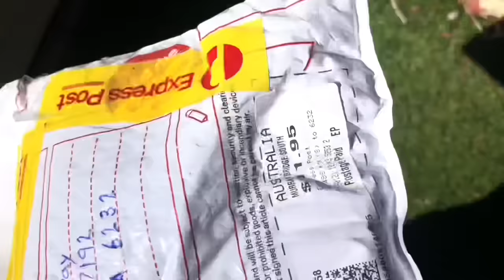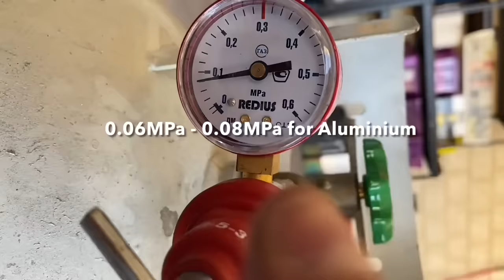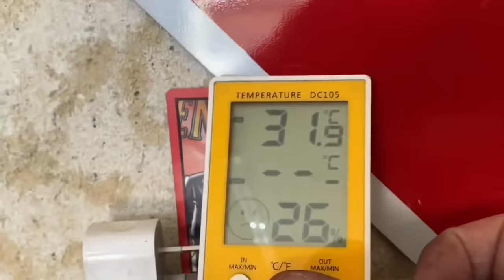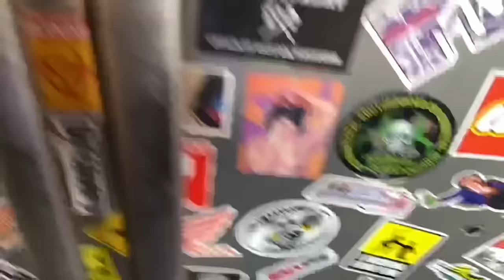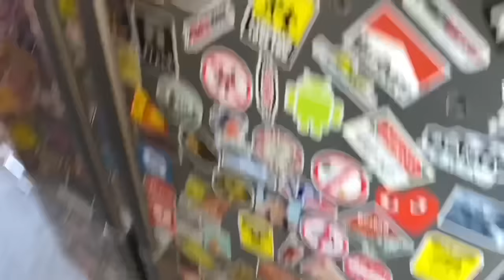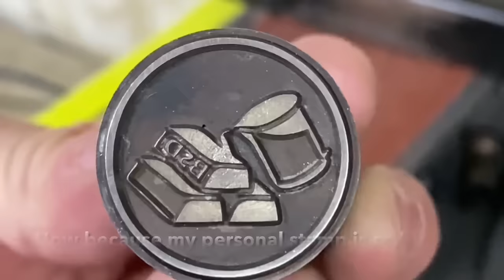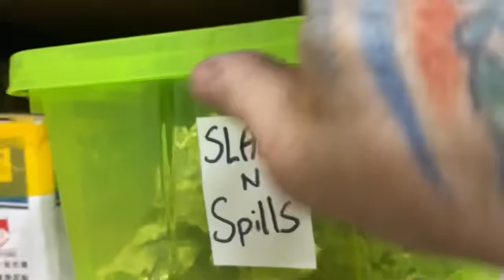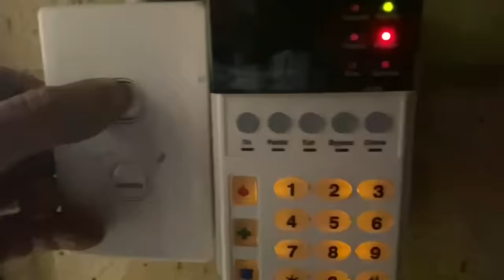Hard Drive Disc Destruction - Copper Aluminum - ASMR Metal Melting - BigStackD Platter Perfection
Hey guys n gals how are you awesome people today? A little bit of aluminium and copper melting today as I add another 3 kg to the stack which is great. Today I melt down a heap of hard disk drive platters sent to me by a subscriber and I get myself a few awesome bars of which I shine up one perfectly. That one mirrored bar in this Video took me around 60 minutes from start to finish. It’s very time-consuming making these bars look perfect but quite rewarding once it’s all done. Also today I do a couple of devil forge coins out of copper cable,  they didn’t come out too great but they are nice big and chunky of which I’m very happy to put on the shelf.
Now i hate to ask and it does sound a bit cringey but if you Feel like supporting the channel Simply donate some of your time just by allowing the ads to play through this will help out a lot and that’s how I make a bit extra revenue and the good thing is more revenue means more giveaways👊🏻😄. A better way to support the channel is play one of my playlists on your computer before you walk away from it and let it play through that really helps as well but don’t ever feel as though you need to watch the ads if you don’t want to simply skip them and move into the video it’s completely up to you and I understand if you don’t have the time to do so👌🏻and like I always say if you like the rings shown and used in this video be sure to check out the description where you can get 20% off the already discounted rings using my code and if you want to try your hand at melting yourself you can buy the burner on its own or the whole furnace set up and I can organize a 5% link for you off the total furnace price just email me on 😁👍🏻.

Devil-Forge coin video Artbyadrock - If you want the print link for the DF Coins leave a comment on his video asking for the coin link and he should be able to hook you up.
I also have a post office address below in case anyone wants to send a letter or something and I really love letters.

D Heighway
Australia
My Personal Stamp was Made at etsy.com

EBay Store

Hard Disc Drive Destruction - Copper Aluminum - ASMR Metal Melting - BigStackD Casting Platters